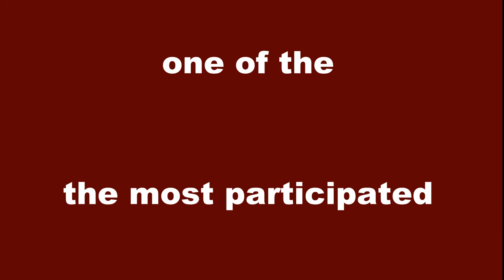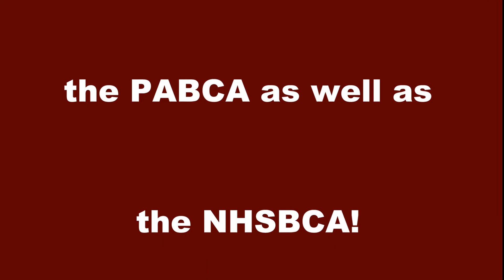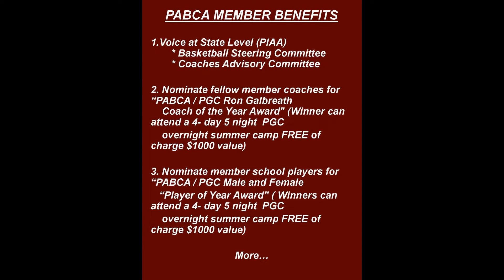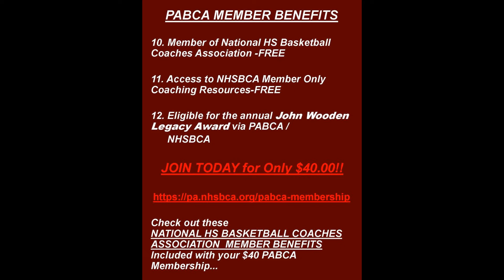PENNSYLVANIA BASKETBALL COACHES ASSOCIATION BENEFITS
When you join the PENNSYLVANIA BASKETBALL COACHES ASSOCIATION BENEFITS you get all of the benefits of the PABCA as well as the benefits of the National High School Basketball Coaches Association!